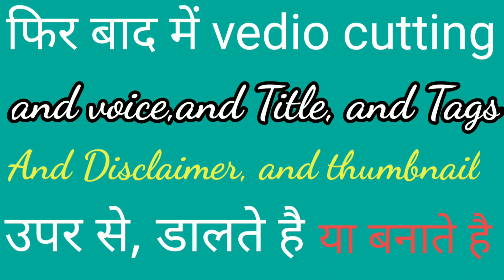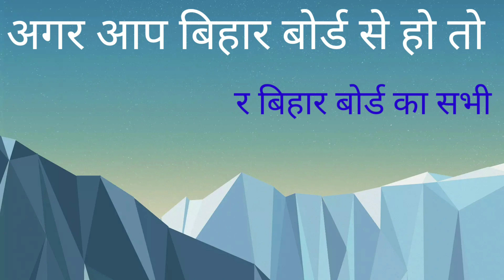कृपया यह वीडियो सिर्फ youtuber ही देखें। only for student 🤔🤔🤔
All credit for copyright material used in vedio goes to respected owner.